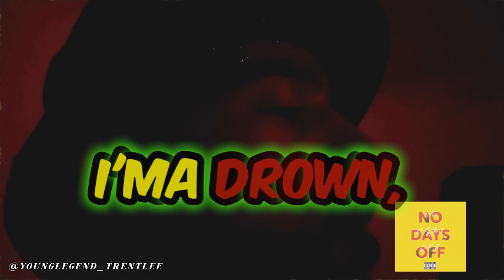RedRoom Raps Presents- Trent Lee “No Days Off” (No Days Off Album) link in description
No Days Off Album